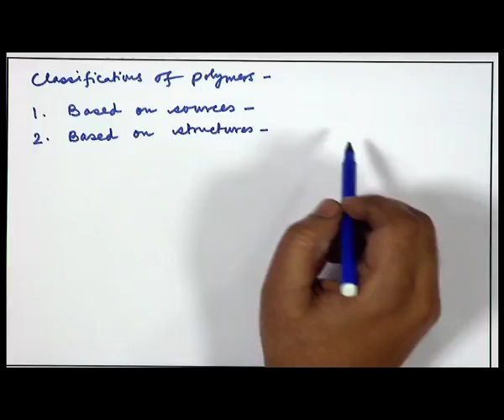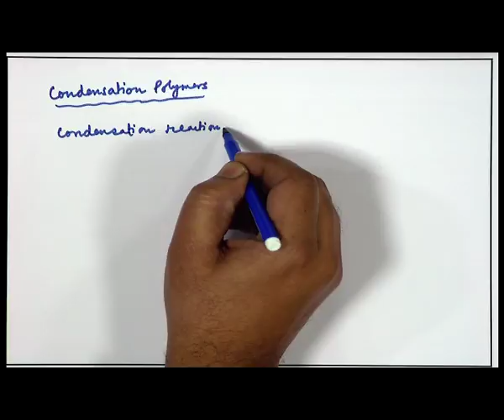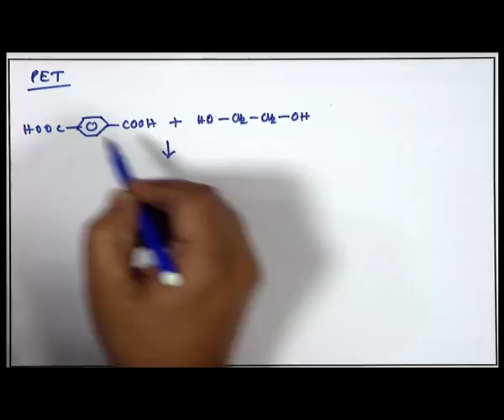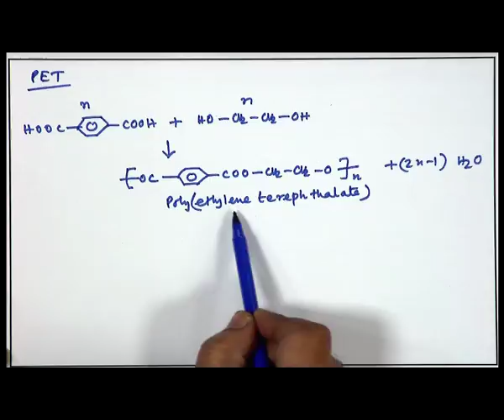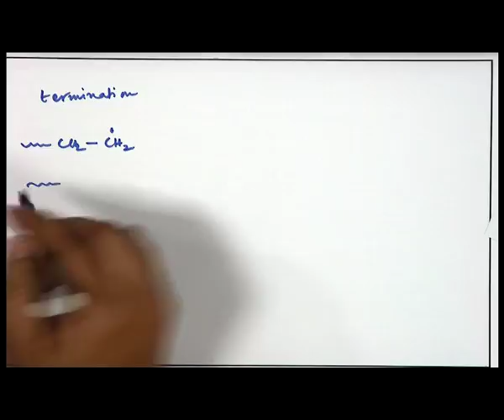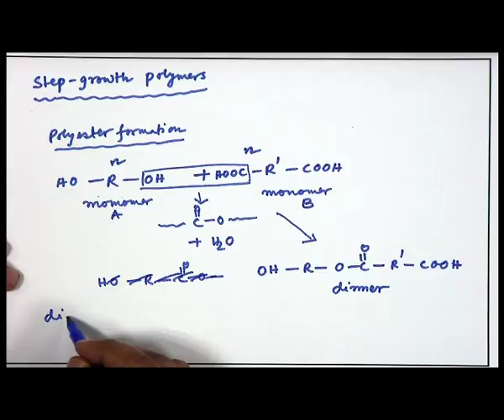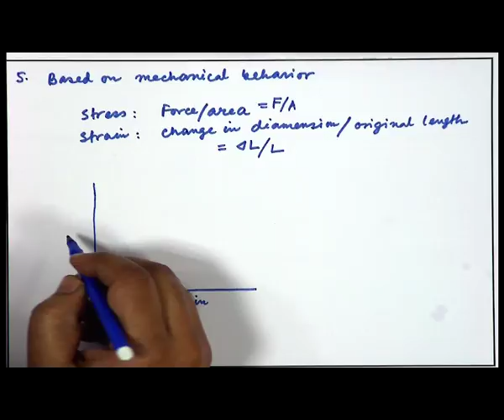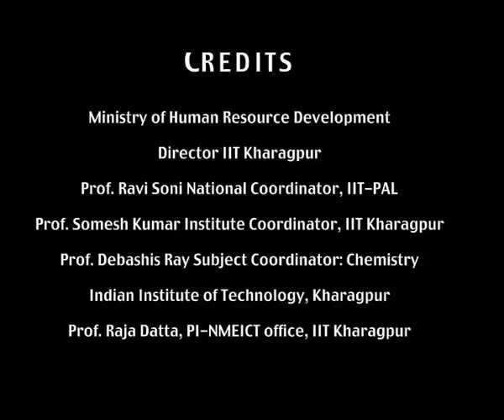POLYMERS-2 (CH_20)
Subject : Chemistry
Courses name : IIT PAL
Name of Presenter : Prof. Dibakar Dhara